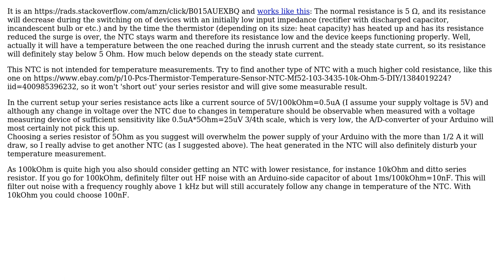Electronics: NTC 5d thermistor and how to use it